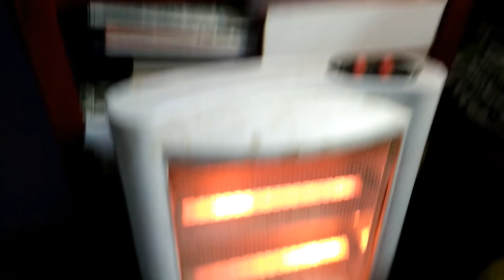How to Take Care of Pregnant and Delivered Rabbit And Newly Born Kittens?| Rabbit Plucking Fur, Why?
Hey guys, here at All About Pets we're going to discuss about taking care of Pregnant and Delivered Rabbit And Newly Born Kittens!
Generally female rabbits pluck their fur to make a comfortable bed for their Kittens generally 1-2 days before date of delivery!

So watch the whole video to get the complete information!

If you've any suggestions, queries in your mind! Then through then my way :)

Happy Petting Guys ✌